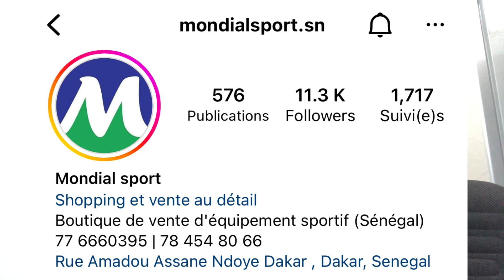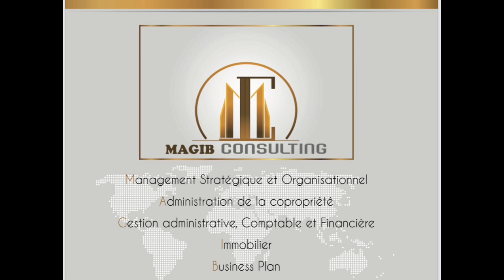Can 2024 : Pape Matar Sarr, futur patron du milieu sénégalais, nouvelle star ⭐️ de Tottenham 🇸🇳